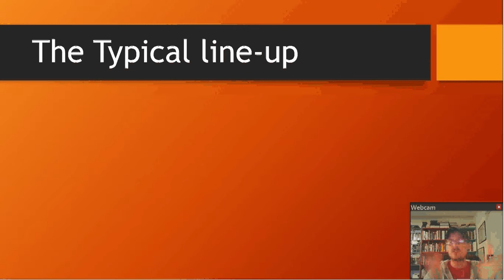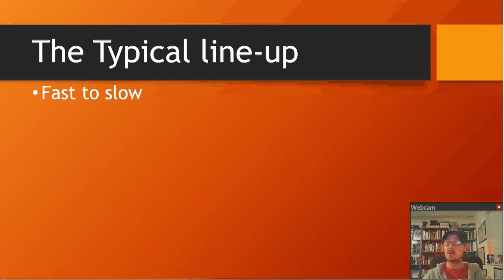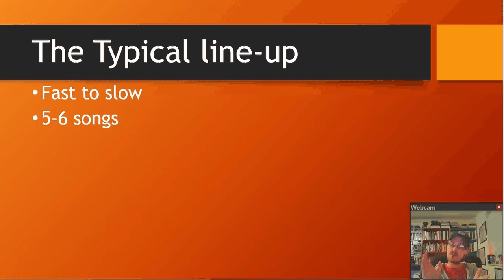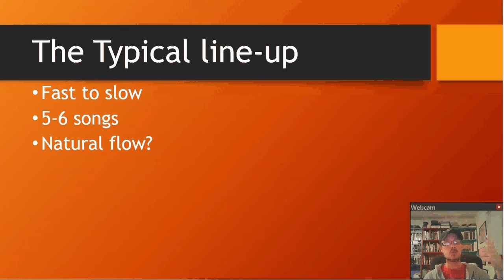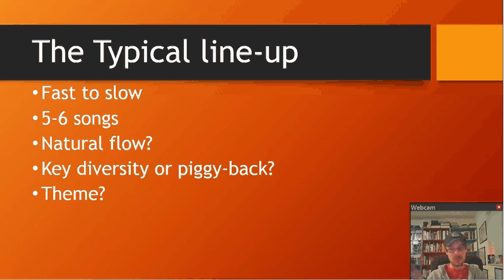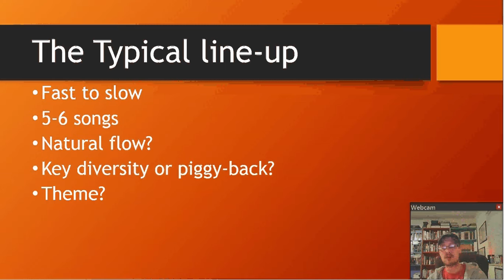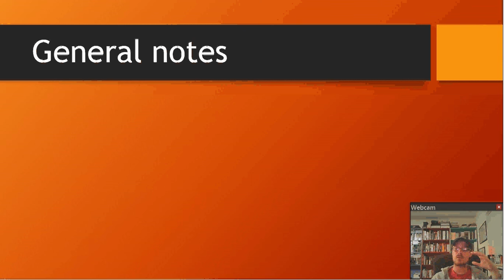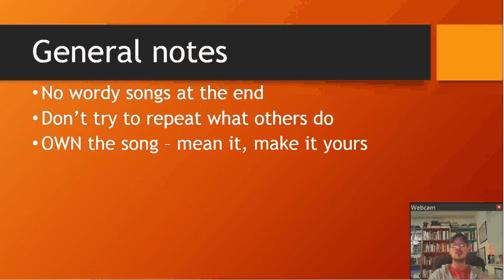Picking The Set